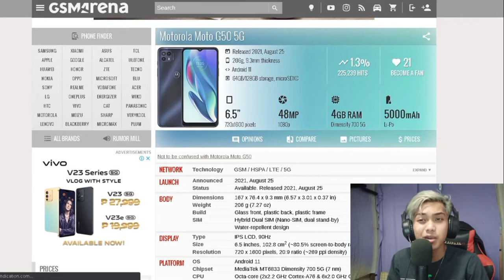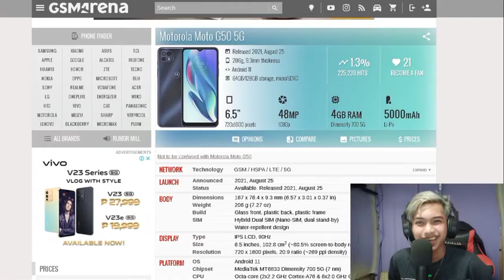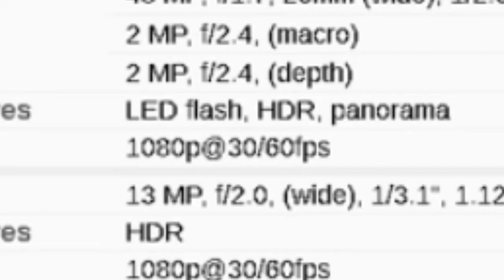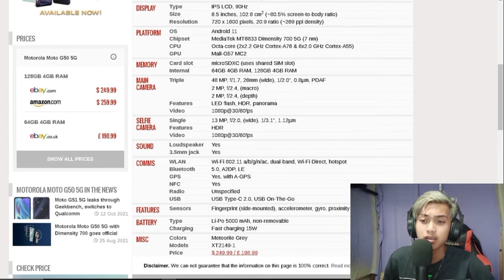MOTO G50 5G MURA NALANG SA LAZADA MALUPIT NARIN ANG SPEC!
more videos thank you❤️